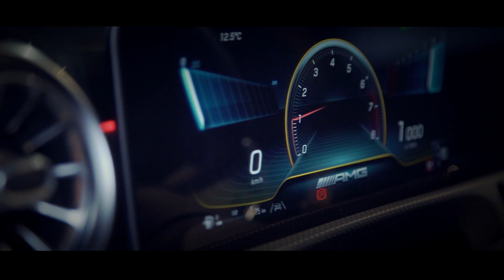A 35 AMG Mercedes - Benz Inter-Car Silesia&Rybnik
Mercedes-AMG A 35 4MATIC to optymalny start w świecie AMG Driving Performance. Specyficzna dla AMG osłona chłodnicy i wielkie wloty powietrza z nakładkami w zderzaku emanują ekstremalnie sportowym charakterem i potwierdzają: to geny AMG